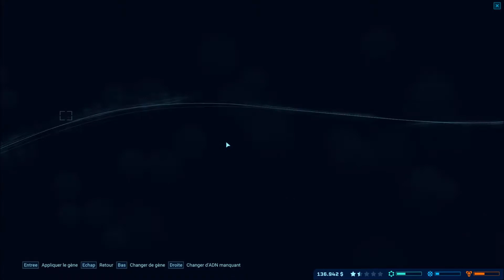Isla Pena : le parc renaît de ses cendres, enfin...j'espère ! [FR - Jurassic World Evolution #27]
N'hésitez pas de vous abonner à la chaîne, c'est encore le meilleur moyen de la soutenir, surtout pour tout ceux qui ne peuvent pas faire de dons sur mon Tipeee, où vous pouvez, d'ailleurs, découvrir mon projet Gaming ! Merci ! ;)

Je poursuis ma partie sur Jurassic World Evolution, un très beau jeu de gestion, développé par le studio Frontier Developpement, responsable, des excellents Planet Coaster, ou du sublime Elite : Dangerous, que vous connaissez bien sur ma chaîne !

La frontière entre un dieu et une proie est parfois très mince !
Se prendre pour Dieu et créer des dinosaures, est une chose. Mais réussir à les contenir dans un parc pour que l'humanité puisse les admirer, sans se faire bouffer, en est une autre !
C'est ce que nous allons voir ensemble ! ;)